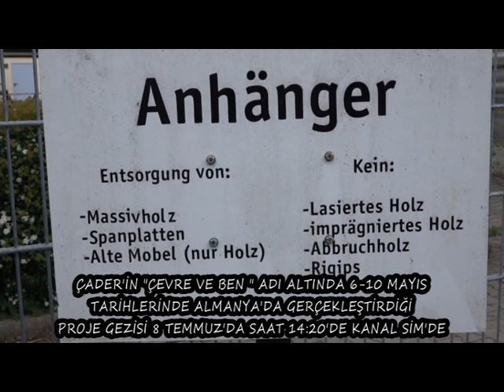HER ŞEY BURADA ÖZEL BÖLÜM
Bu ziyaretin görüntüleri 8 Temmuz Pazartesi saat 14:20'de Kanal Sim'de HER ŞEY BURADA ÖZEL BÖLÜMDE